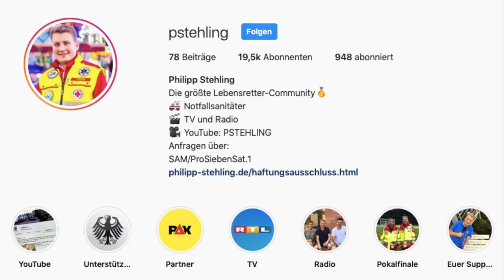Rettungsdienst: STIFNECK + OUTTAKES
Heute beschäftigen wir uns mit der Halskrause. Was ist eine Halskrause und wofür wird sie eigentlich eingesetzt. Die Antwort bekommt Ihr im Video :)

Schaut gerne alle in unseren regelmäßigen Twitch-Streams vorbei und kommt in unseren Discord-Server um unsere Community kennen zu lernen! Es lohnt sich :)